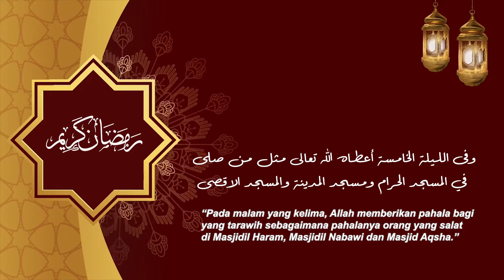Keutamaan Tarawih Malam Kelima: Pahalanya seperti Salat di Masjidil Haram, Nabawi dan Aqsha